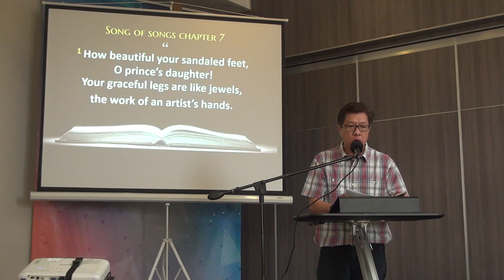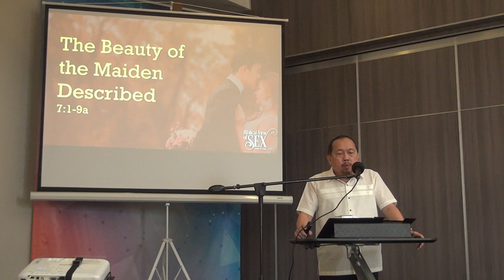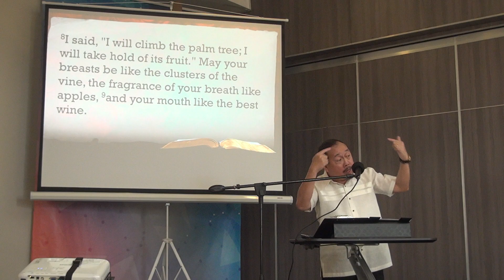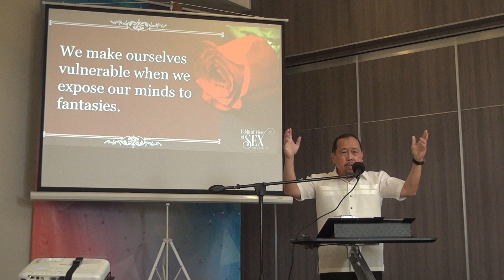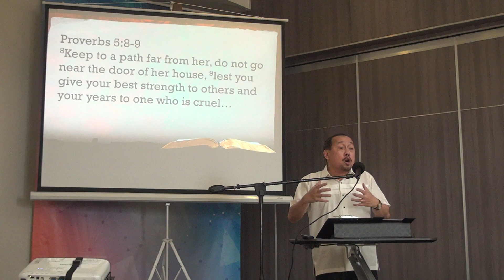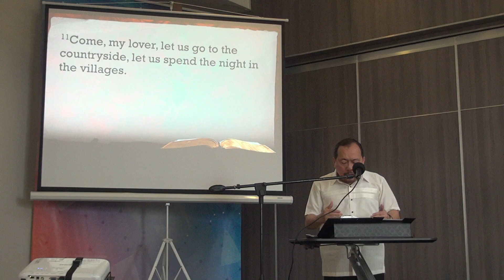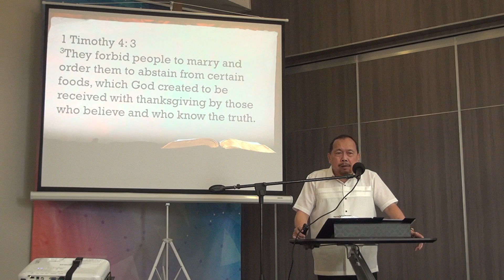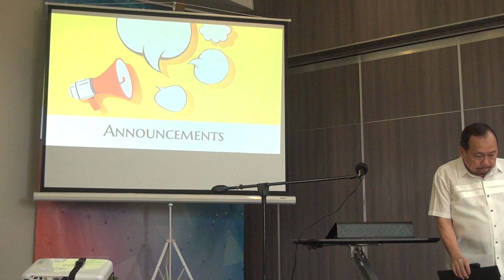The Biblical View of Sex - March 19, 2023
Sermon by Pastor Nicky
Sermon Passage is Song of Songs chapter 7